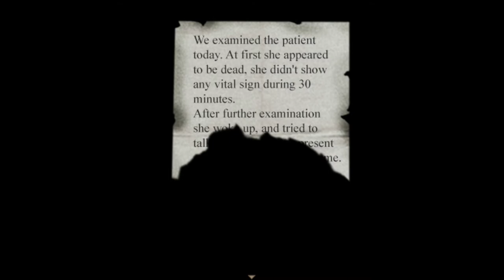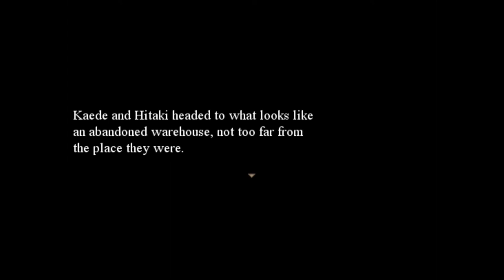Ino [Part 1] - Murdering Patient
So WE are the murderer for once?